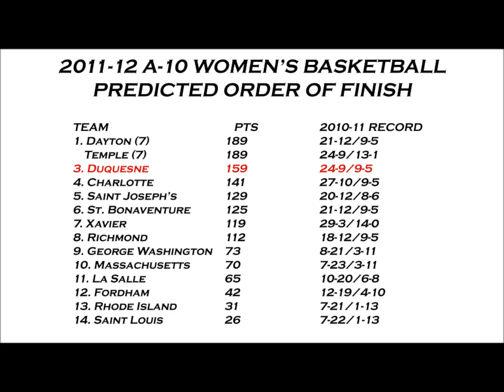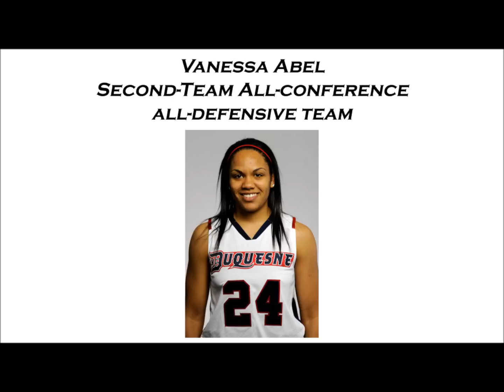A-10 Media Day - Coach Suzie McConnell-Serio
The 2011 A-10 Media Day - Coach Suzie McConnell-Serio